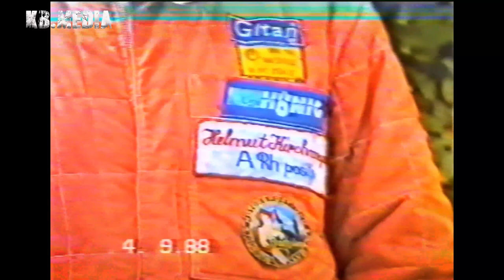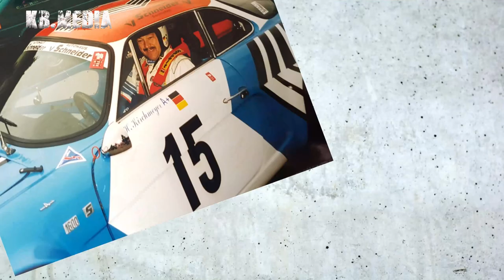[Doku] Berggeschichten Episode 3 | Der schnelle Odenwälder | Helmut Kirchmeyer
Dieses mal haben wir eine Legende des Odenwälder Motorsports auf dem heißen Stuhl.
Zurücklehnen und genießen, diese Zeit kommt nie wieder!
Ganz viel Spaß mit dieser Folge.

Freut euch auf viele weitere Folgen, jeweils am 1. Samstag im Monat!
!Gemäß §§ 44a-63 UrhG!

In Gedenken an Herbert Stenger (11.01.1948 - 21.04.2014)